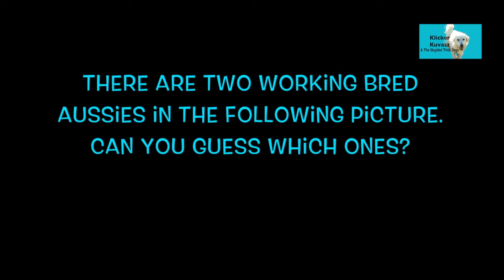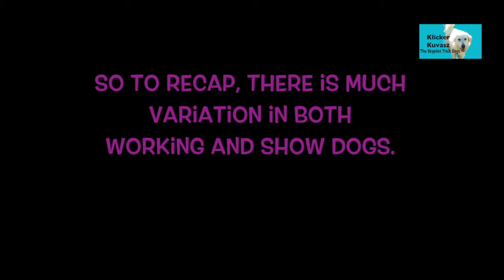Show Bred vs Working Bred Australian Shepherds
What is the difference between a show bred Australian Shepherd and a Working bred one?

The differences in this video are what I have found with my own and other people's dogs that I know but doesn't in any way cover every aspect of difference.

In reality it doesn't really matter which one you have or choose - just enjoy your dog!